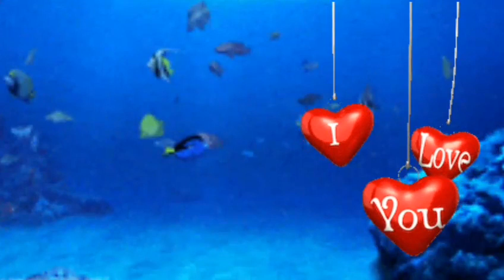Romantic Music for Relaxing 102 ll Instrumental For Deep Sleep ll Asnar MixedTV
Thank you for continuing support to my channel

Romantic Music for Relaxing
Instrumental For Deep Sleep

*I do not claim ownership for any music and some background I used in my videos. This is only for purely fan-made and entertainment purpose only.